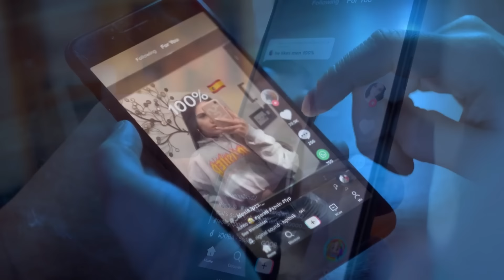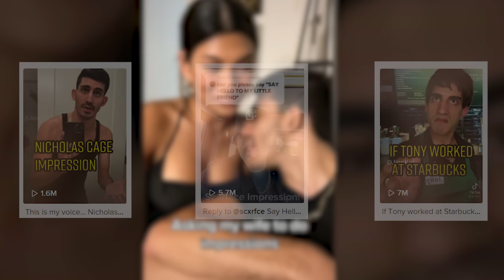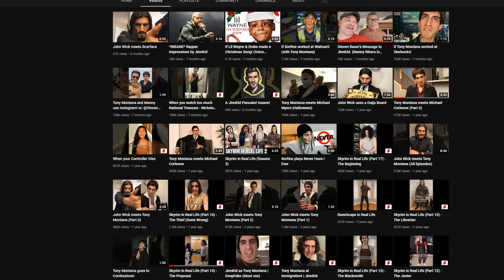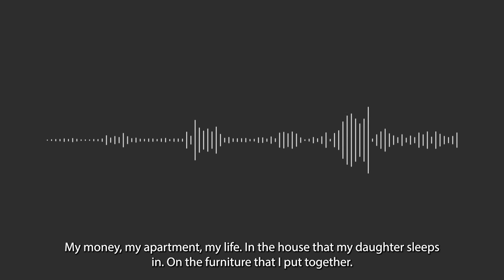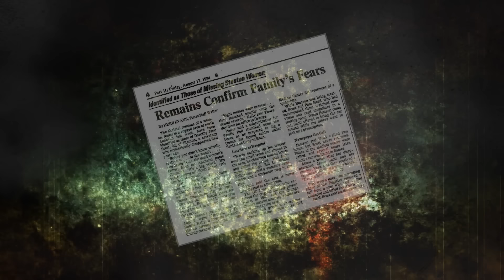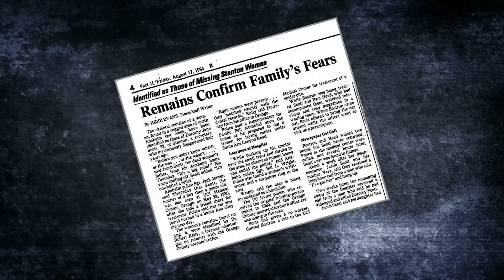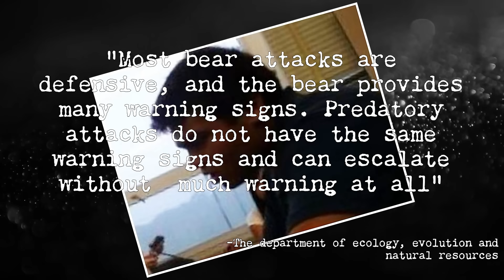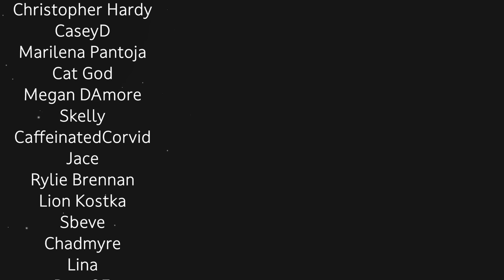Shocking Stories & Twisted Tales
to get a two-year plan plus one additional month for free. You also will receive a 30-day money back guarantee.

The stories you’re about to hear are those that range from both old to very recent. Some having closure, where others are still either on going or remain blanketed in the cover of being unsolved.

Chapters:
0:00 Start
3:28 JinnKid
17:18 Dorothy Jane Scott
29:42 Darsh Patel
34:51 Mary Vincent